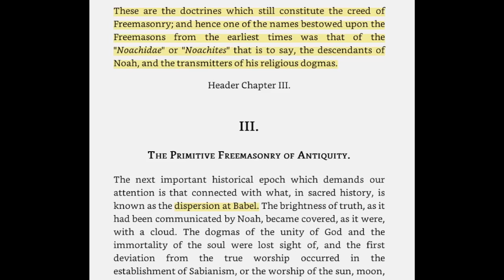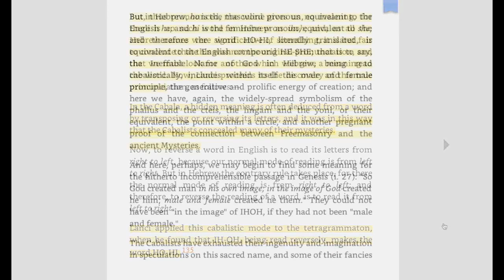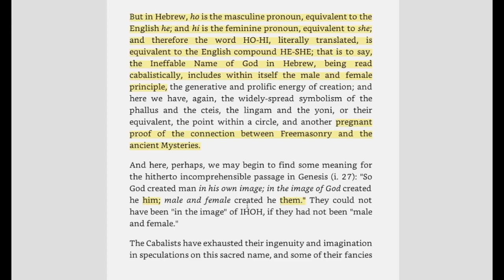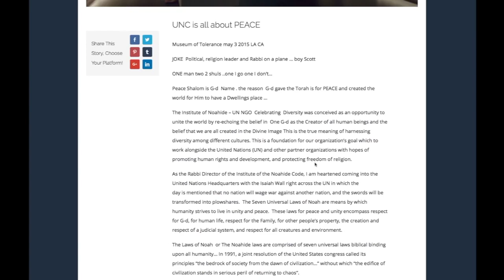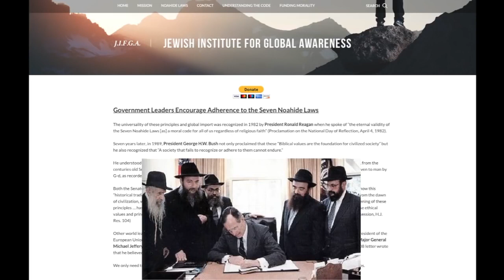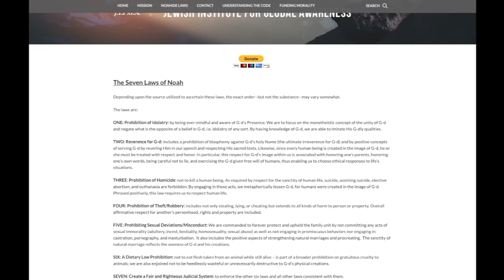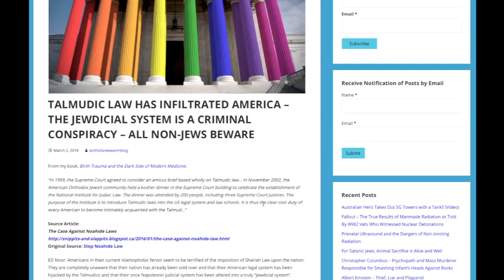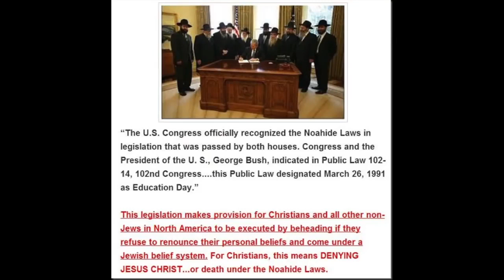BUILT ON FREEMASONRY - Noahide Laws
ABLE1212.COM